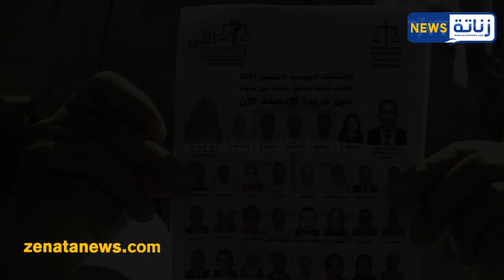أجواء الحملة الإنتخابية لحزب الاستقلال بعين حرودة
ـــــــــــــــــــــــــ
تابعوا قناة زناتة  نيوز  على مواقع التواصل الاجتماعي: